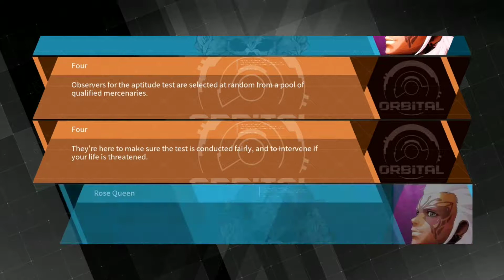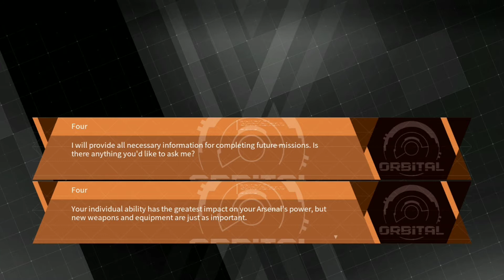Juguemos un poco Daemon X Machina// Primeros 20 minutos del Juego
Cuando la luna se desgarró, el cielo se puso rojo de luz, marcando el comienzo de una nueva era apocalíptica ... y para sobrevivir, debes luchar. Como mercenario, defiende la Tierra a través del combate de alta velocidad contra robots corruptos en una serie de misiones desde la cabina de tu Arsenal, un mech totalmente personalizable. Equipa tu Arsenal con una amplia gama de piezas y armas, obtén más de los arsenales enemigos derribados y cámbialos sobre la marcha para adaptarlos a tu estrategia frente a las amenazas cada vez mayores.